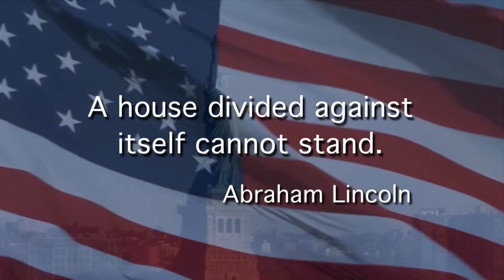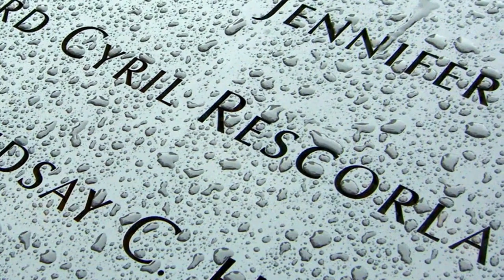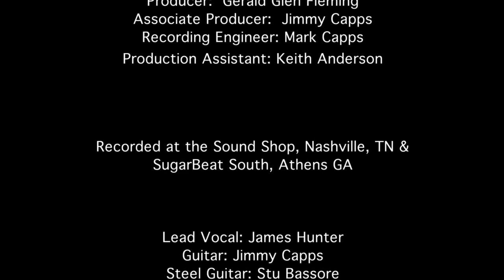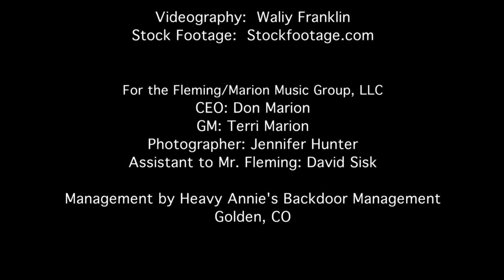Look at US Now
Oscar winner Alan Cassidy & NMA winning composer Gerald Glen Fleming join with Director Dennis Lisonbee to bring a passionate appeal to America to take a close look at who we have become since the heinous attacks of 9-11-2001, through the eyes of the composer, who's friend Rick Rescorla died the day the Twin Towers fell, after saving the lives of nearly 3000 employees of Morgan Stanley; leading them in terrified groups, again and again, down buckled and burning emergency staircases, amid utter chaos, smoke and death, starting somewhere around level 70(!) in North Tower!

Mr. Fleming is a National Merit Award winning writer/performer ("MIA/POW Tribute"-1997) as well as an Angel Award winning television producer ("Corpsewood"-Dove Broadcasting 1984). Twice he has served in conflict areas as a field officer for the American Department of State, despite his life-encompassing career as a performing and recording musician! His friendship with Rick Rescorla started in DC prior to Fleming's assignment in Central America in the early 80's. Gerald credited Rick for "the type of advice and support that helps you bring your team back home alive..."

Though never in each other's presence again after Gerald's deployment, they stayed in touch over the years.

Rick was VP in charge of security of Morgan Stanley. When the first attack on the Towers came in 1993, Rick stated, 'They'll be back' & went about totally revamping MS security for that reason, running surprise evac and safety drills regularly and with precise structure, calling on his extensive, elite military training from both the U.S. and the UK for planning skills that were to soon serve him brilliantly at a moment in time only history could ever-after truly grasp!

When I watched the towers burning, my gut felt that Rick was probably in North, doing his job; getting everybody out. It turns out that he got about 3000 Morgan Stanley employees to safety! Virtually every soul from level 44 to level 70 in North Tower followed Rick and his crew to safety with hardly a scratch! Some they carried! That was a miracle! Pure and simple.

His elite security team was with him the the entire way; through the last search of level 44 & finally down the crumbling escape stairs. But still Rick was being haunted by the possibility that there could be someone left behind, despite the frantic searches and calling-out over the megaphone; someone frightened and under a desk somewhere between the company's nearly thirty now-devastated, raging floors...from forty up!

So, he told the team to finish the trip down the few remaining twisted flights of stairs to the lobby, or what there was left of it. He was going back up. They started back with him, and he stopped them, with the assurance that he'd see them downstairs. The team and the last group from Morgan Stanley all made it to the relative safety of the outside. Rick did not. Moments later, North Tower fell.

From Her Majesty's covert SAS in his homeland of England to the civil war in Rhodesia as a mercenary to LZ X-Ray as a U.S. Trooper with Hal Moore & the U.S. 7th (Air) Cavalry at the battle of Ia Drang Valley to his final moments in North Tower, Rick Rescorla exemplified what a hero truly is. He would not have lived or died differently.

Still, we suffered incredible sacrifices on that day! Nothing can change that! But what we said that we would change seems now to have been only words.

So, I wrote this piece. And we made this film.

Rick wasn't just MY friend. He was a friend of all the things that we like to think make us special-the willingness to care about what happens to others...and, by that...what ultimately happens to America!"--Gerald